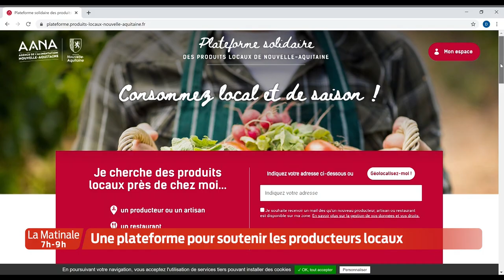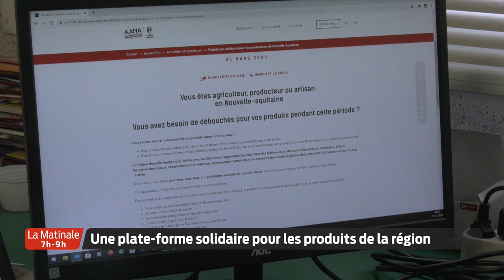La Matinale | Le JT | Lundi 23 Novembre